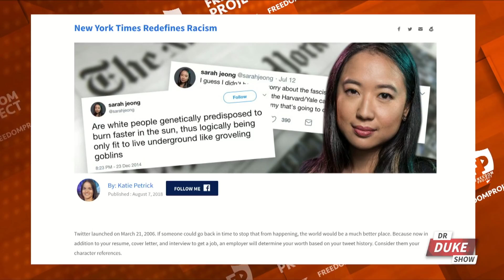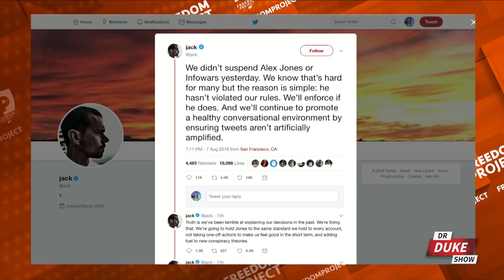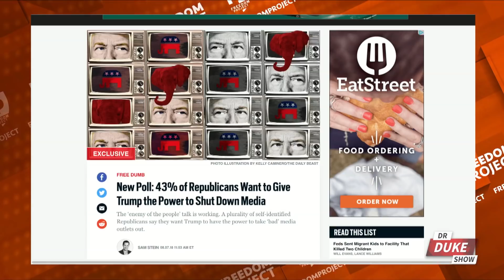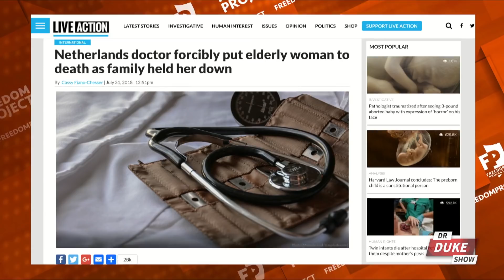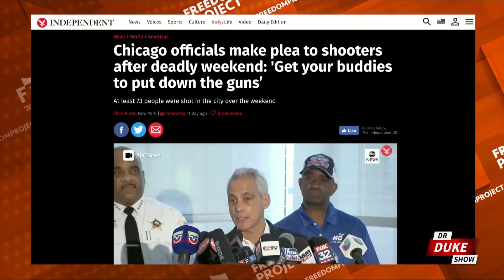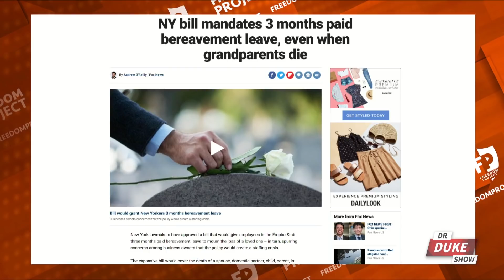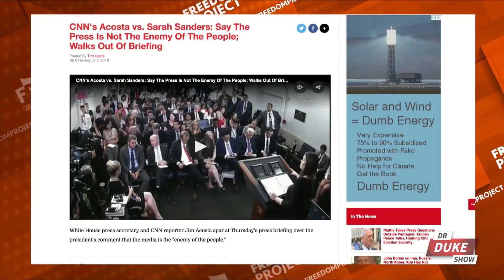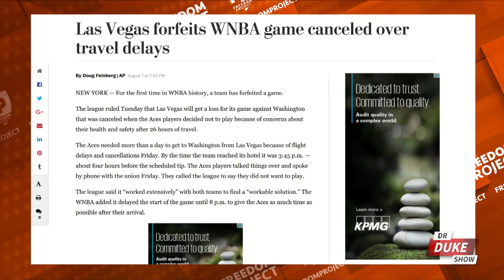Ep. 25 – NY Times Hires Racist, Social Media Intolerance & WNBA Naptime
Dr. Duke Pesta and Katie Petrick take a look at the New York Times and other liberal organizations that loudly condemn racism, unless the racist shares progressive ideology, social media now using the term “hate speech” to punish those with whom they don’t agree, and for the first time, a WNBA team cancels a game because they’re too tired to play.